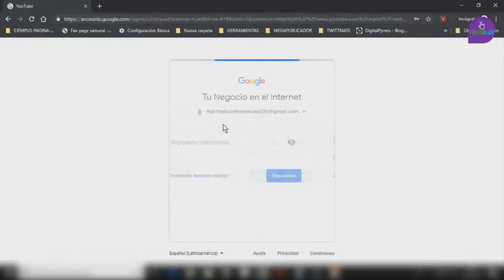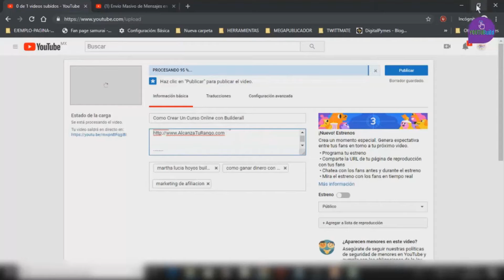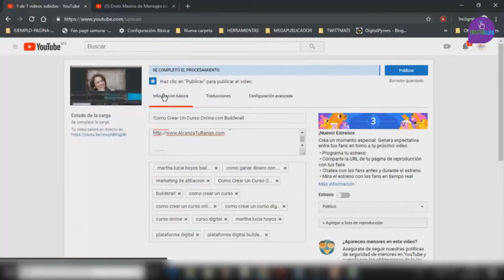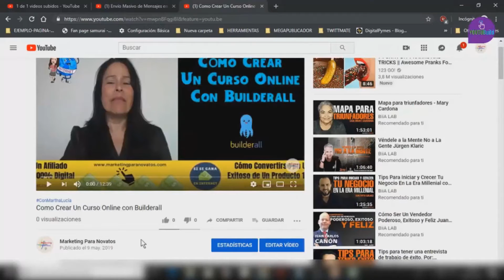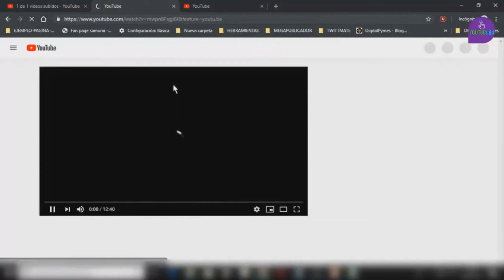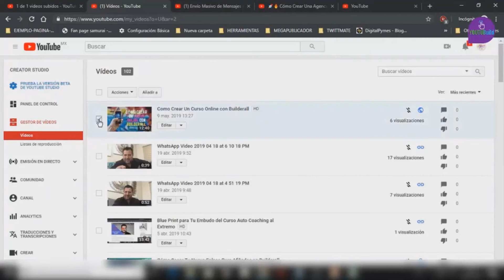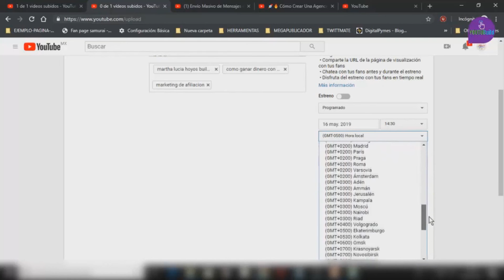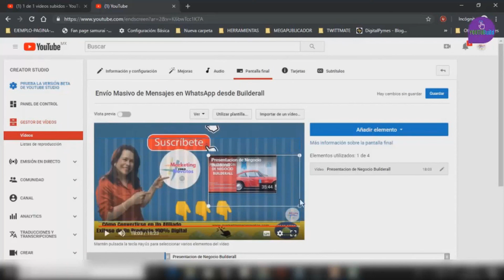Curso Youtuber 📽 Mod 9 Video 1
Tuve el privilegio junto a otras personas más que iniciamos nuestro emprendimiento. De conocer a Martha lucia hoyos y nos brindara su conocimiento. Este curso que nos regalo fue uno de tantos con los que pudimos aprender.
Hoy quiero regalártelo a ti.
Que vas a encontrar aquí:
* Abrirás una cuenta de You tube.
* Configurarás tu Canal,
* Sabrás hacer Miniaturas.
* Conocerás herramientas que necesitas para empezar en You tube.
* Sabrás como monetizar tu canal.
* Tendrás ideas de contenido
* Aprenderás a tener más vistas y Likes.
* Aprenderás a posicionar tus videos.

Crea tus propias Paginas Web, Embudos de Prospección, Revistas Digitales y mucho más...
Conoce las 42 Herramientas de Marketing Digital prueba de 14 días